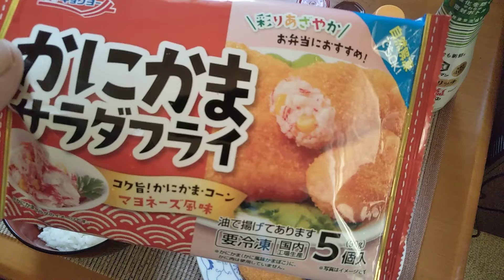お昼ごはんです☺️ /Japanese food/Japanese meal/delicious/I am poor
かにかまサラダフライ美味しかったです☺️